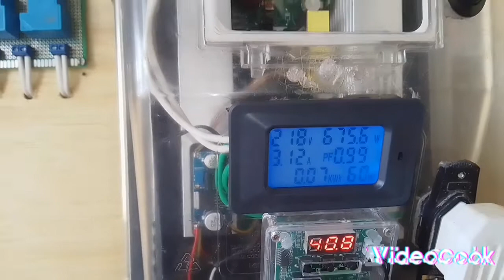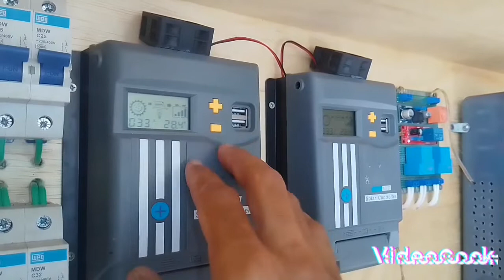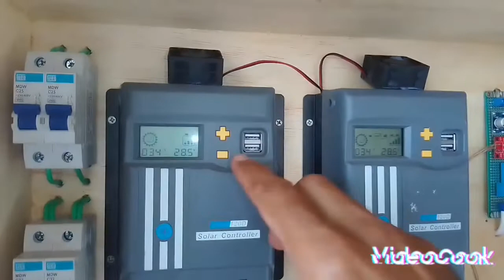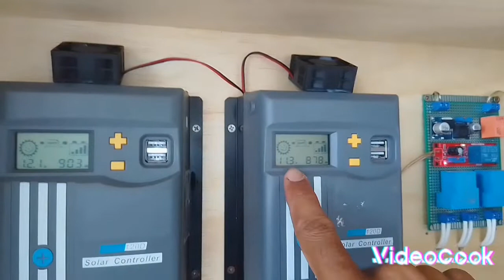Sistema de Energia Solar e Chave de Transferência Automática.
Boa noite, sejam bem vindos.

link pra chave de transferência

link do inversor

R$ 483,15  5%de desconto | 2000w 24v a 110v/220v onda senoidal pura inversor placa transformador módulo de impulso de potência ventilador refrigeração interruptor tensão conversor